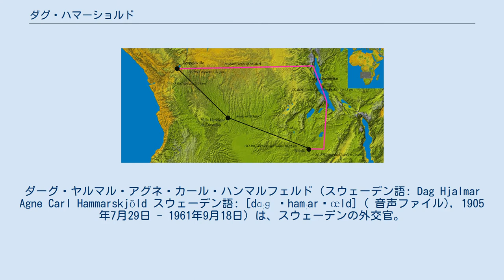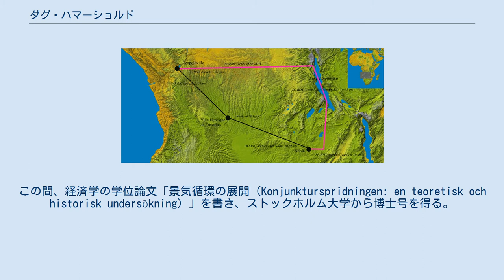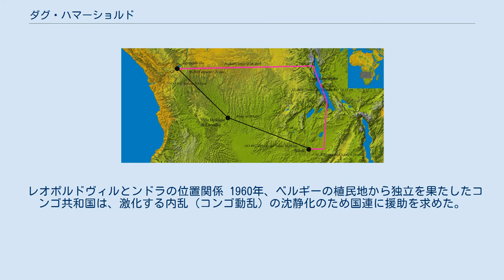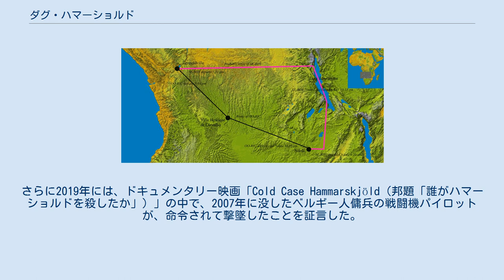ダグ・ハマーショルド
ダーグ・ヤルマル・アグネ・カール・ハンマルフェルド（スウェーデン語: Dag Hjalmar Agne Carl Hammarskjöld スウェーデン語: [dɑːɡ ˈhamːarɧœld] ( 音声ファイル), 1905年7月29日 - 1961年9月18日）は、スウェーデンの外交官。
第2代国連事務総長（任期：1953年4月 - 1961年9月）。
 在任中に死去した唯一の国連事務総長となっている。
 日本では英語読みに近い「ダグ・ハマーショルド」が使われることが多い。
スウェーデン語読みの「ダーグ・ハンマルフェルド」と表記される場合もある。
 ヨンショーピングに生まれる。
スウェーデンの首相ヤルマル・ハンマルフェルドの四男として生まれる。
母はアグネス・アルムクヴィスト（Agnes Almquist）。
祖先は17世紀まで王家に仕えていた。
少年時代の大半をウプサラで過ごす。
ウプサラ大学で法学士と政治経済学修士を取得し、優秀な成績で卒業する。
卒業後はストックホルムに移り、財務省に入省した。
 1930年から1934年まで、政府の失業問題委員会の秘書官を務める。
この間、経済学の学位論文「景気循環の展開（Konjunkturspridningen: en teoretisk och historisk undersökning）」を書き、ストックホルム大学から博士号を得る。
1936年から1945年まで財務次官を、1941年から1948年までスウェーデン国立銀行総裁を務めた。
1945年、内閣の財政・経済問題担当の顧問に就任。
大戦後の経済問題緩和についての政府案に関し、調整を行った。
 1947年、スウェーデン代表として、ヨーロッパ16か国がマーシャル・プラン受け入れを決定したパリ会議に臨んだ。
1948年にはパリで開催された欧州経済協力機構（OEEC）の会議に、再び代表として出席。
 1949年、外務次官となる。
1950年、ユニスカンのスウェーデン代表団団長となった。
1951年、内閣の無任所大臣に任命され、実質的には外務副大臣の役割を果たした。
ハマーショルドはスウェーデン社会民主労働党内閣のために働いたものの、公式には政党に属さなかった。
1954年12月20日、スウェーデン・アカデミー会員に選ばれる。
父の死去による世襲をする格好になった。
 ハマーショルドは1951年に国連総会のスウェーデン代表団の副団長に、1952年には国連総会のスウェーデン代表団団長に就任した。
 1953年、国連事務総長のトリグブ・リーが辞任すると、国連安全保障理事会は、後任にハマーショルドを推薦することを決定した。
ハマーショルドにとっては驚きであったが、3月31日に安全保障理事会参加12か国中10か国がハマーショルドを推薦し、4月7日から4月10日まで開催された国連総会においても60票中57票がハマーショルドを選任した。
就任時点での年齢47歳と8ヶ月は、歴代の国際連合事務総長の中で最年少記録である。
 ハマーショルドは国連事務総長の最初の仕事として職員数約4000人の事務局を設立し、その職責範囲を定める規則を策定した。
また事務総長が安全保障理事会ないし総会の事前承認なしに緊急行動をとることを可能とすべきであると主張した。
 ハマーショルドは、「国連は人類を天国に連れて行くためではなく、地獄から救うために作られた」と話している。
 国際関係の面では、1955年に国連非加盟国である中華人民共和国を訪問し、朝鮮戦争に従軍して中国共産党の捕虜となっていた国連軍のアメリカ人兵士15人の釈放交渉に成功した。
在任中で特に顕著な功績を挙げたのはスエズ戦争である。
1956年には第一次国際連合緊急軍（UNEF）を組織し、イスラエルとアラブ諸国の調停に尽力した。
ソビエト連邦はハマーショルドの行動が「反ソビエト的である」と非難し、事務総長職の辞職を強く求めたが、1957年、ハマーショルドは「辞めることは簡単であるが、職を続ける方が難しいのである」と主張し、再任した。
 レオポルドヴィルとンドラの位置関係 1960年、ベルギーの植民地から独立を果たしたコンゴ共和国は、激化する内乱（コンゴ動乱）の沈静化のため国連に援助を求めた。
ハマー...